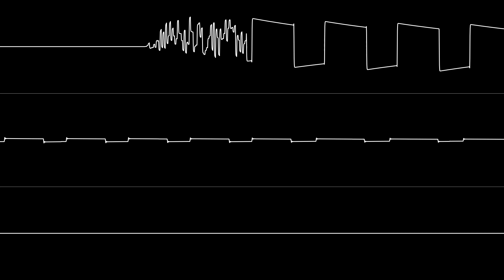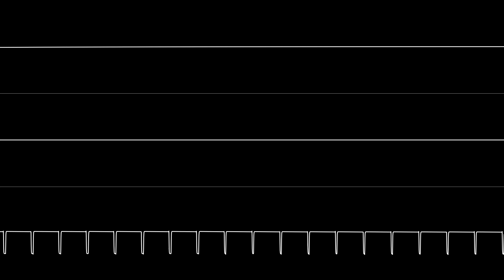DRAX & Metal - “Supernova” (C64) [Oscilloscope View]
NONE OF THE MUSIC IN THIS VIDEO IS MY OWN. Oscilloscope visuals created with jimbo1qaz's corrscope program.